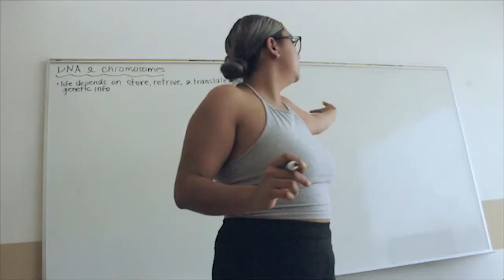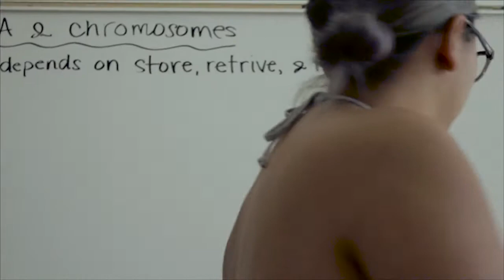fall break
shot on a canon t5i cinestyle
graded in adobe premiere pro cc 2015
18-55mm kit lens
K&F concept variable nd filter
locations: san diego/merced california